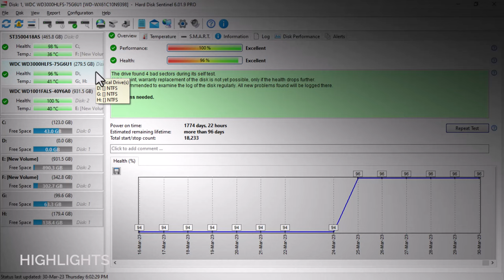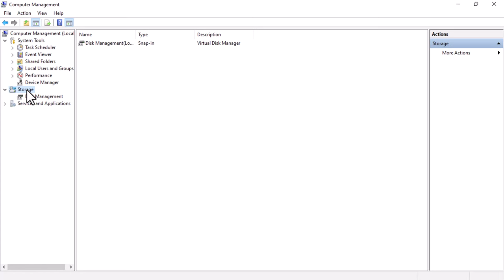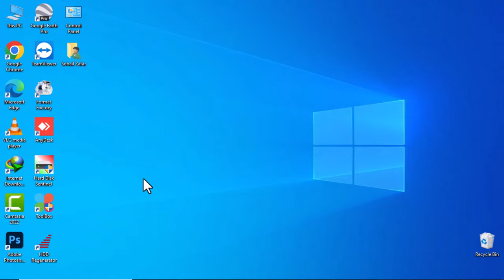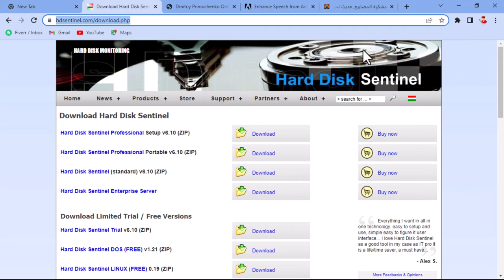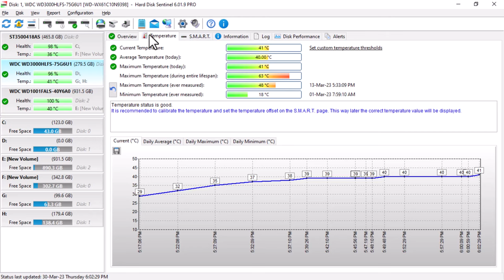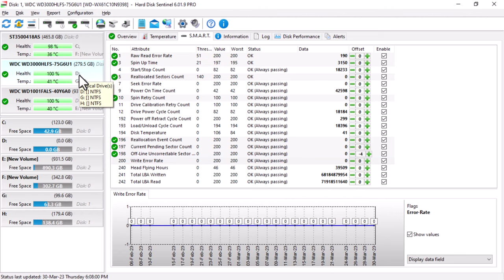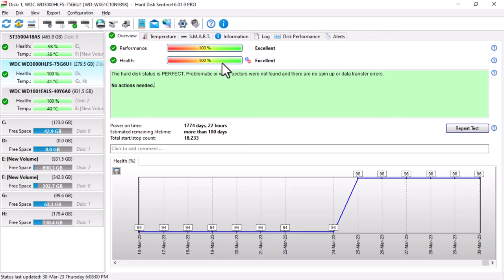How To Remove Bad Sectors From Your Hard Drive & Increase Its Health | Repair Hard Drive | Part 1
Bad sectors are often caused by damaged disk surface. These bad sectors tend to increase by passage of time and if you don't care for them they are likely to eat your hard drive.
There are multiple ways you can repair or remove these bad sectors and in this video you are going to find one way to increase health of your hard drive.